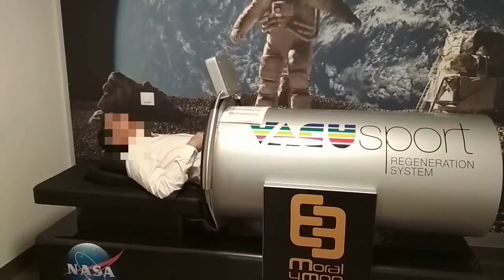Clínica Moral y Mon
Traumatología y Fisioterapia avanzada